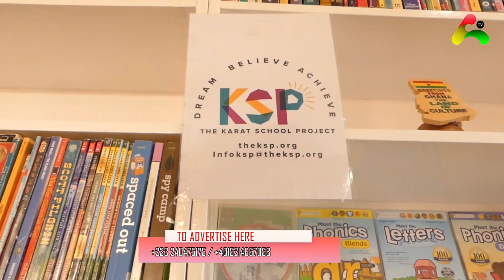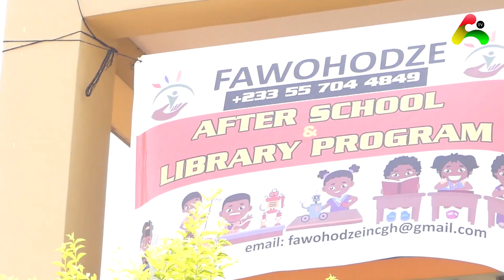Ghanaian American Woman Has Establish A Marvelous Foundation FAWOHODZE Helping Children In Ghana